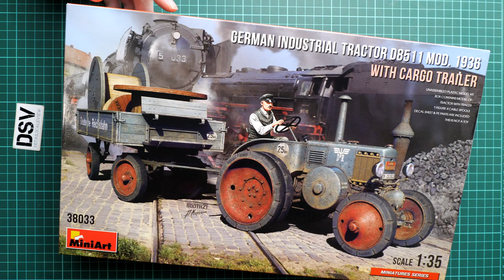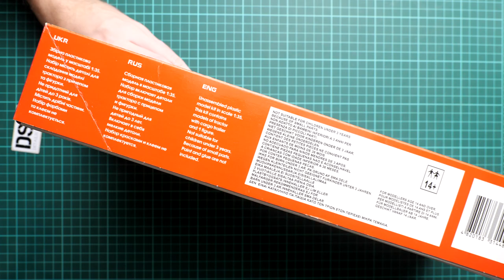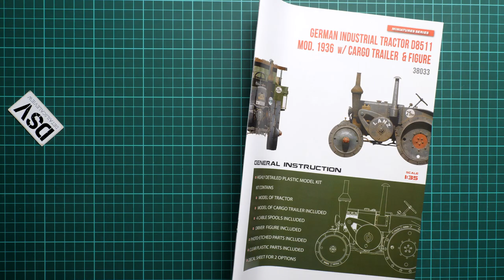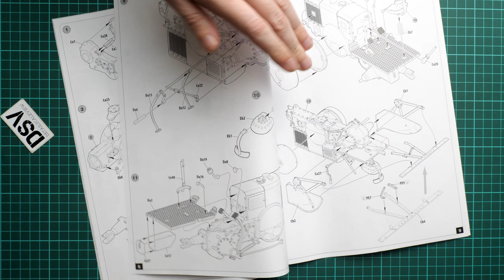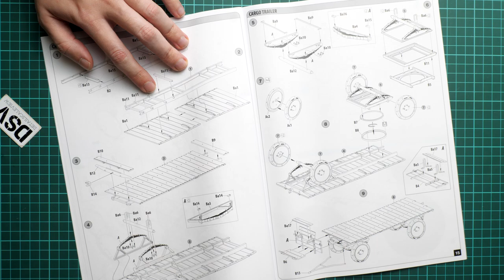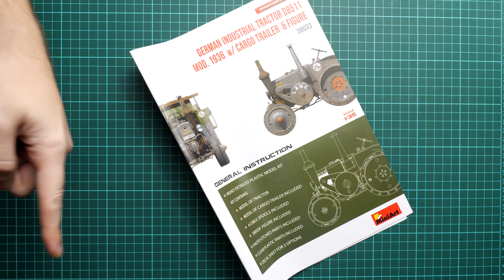Miniart 1/35 German Tractor D8511 with Cargo Trailer (38033) Review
This time we are going to check fresh release from Miniart. Kit comes as combo-set with several items in one box. As you can guess by its boxart, new kit offers a chance to build tractor with trailer, spools and driver. This might be a great start for a simple diorama scene. Let's open the box and take a closer look together.